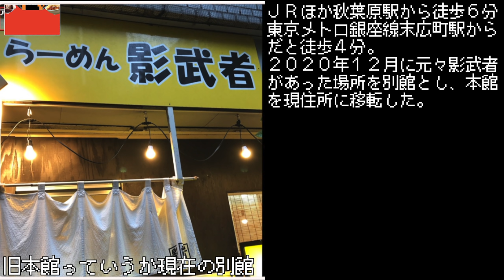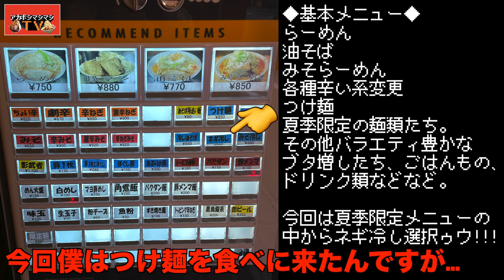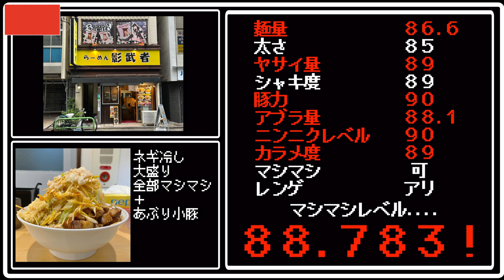アキバの名店影武者でも激ウマ冷やし系やってるぞ!!!!!!!【らーめん影武者本館】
今回は秋葉原の名店影武者さんへ！
以前伺った時は１店舗しか無かった影武者さん。
それが昨年「本館」と「別館」に分かれたため、
新しく出来た「本館」へ。
何故二つに分かれたのか？
また、夏季限定メニューはどんな味なのか？
今年１発目の冷やし中華？いえ、冷やし二郎系行ってきました。

〜BGMの出典〜
オープニング
『8-bit Title』